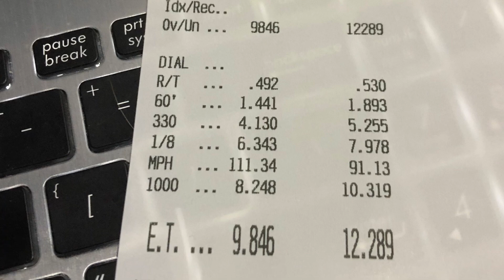Street Car Takeover BRISTOL 2021 - Heads/Cam CTS-V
Man what an awesome event!! Got the Caddy out with the new combo and it ran a new PB the first night of testing! Domin8 Tuned and I made some tweaks and adjusted the rev limiter and it ran flawlessly all weekend! I was down about a half a pound of boost due to elevation of 1500' so we added a half degree of timing as well to compensate. Had 3 total test n tune hits, tried test and tune in the roll race class and even though I spun off the hit had a great race with a cammed C7Z - he ran 137 to my 139.66. Just didn't have enough to get around him up top. First round of heavyweight I ended up drawing my buddy Derek in his 1000+ WHP Hellcat and was heat soaked from my test pass I had made just a little bit before that knocking me out. We waited around till about midnight to make another test hit but didn't get one in. DA for my passes was anywhere as good as 1750 all the way up to 2750. Going to add some Coilovers and light weight front brakes and hit the track again!